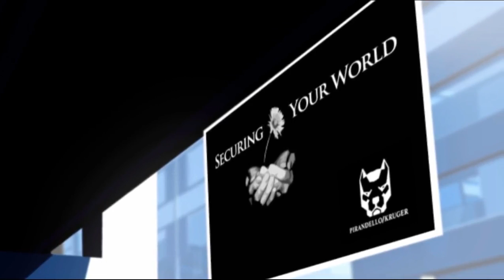Let's Play Mirror's Edge Pt.6b (I Wanna Go Outside)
Seriously, I just want to throw some blues off the roof, is that wrong or something? I hate being inside.